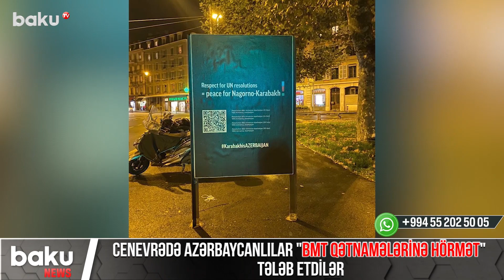Cenevrədə Azərbaycanlılar BMT qətnamələrinə hörmət tələb etdilər - Baku TV